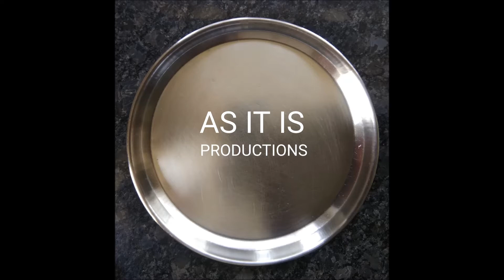AS IT IS - प्यार से देखभाल CARE WITH LOVE